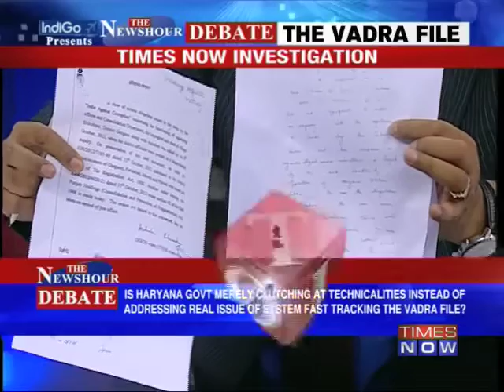The Newshour Debate - The Vadra file (Part 2 of 3)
3.5 acre of land on the Delhi Jaipur highway which was sold by Robert Vadra's firm Sky Light to DLF at an alleged gain of 600% is in the eye of the storm, courtesy to Haryana IAS officer Ashok Khemka's move on his last day in office. The Bhupinder Singh Hooda Government has maintained that Khemka's transfer came before his actions to initiate action against the Vadra - DLF deal. But critical documents with TIMES NOW show that the sequence of events may be to the contrary. In a debate moderated by TIMES NOW's Editor-in-Chief Arnab Goswami, panelists -- Ashok Khemka, IAS officer; Anupam Gupta, Senior Advocate; TSR Subramaniam, Former Cabinet Secretary and KTS Tulsi, Senior Advocate, Supreme Court debates the issue. Download the Times Now India's Election HQ app and get all the election info at one go. Social Media Links